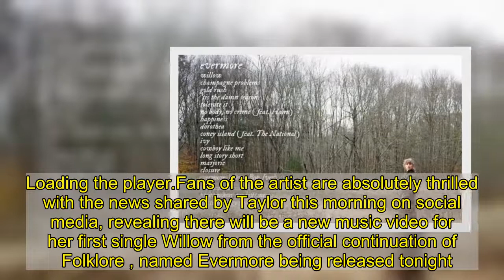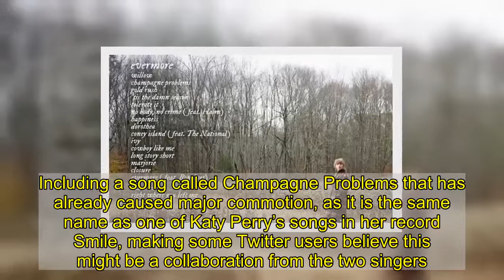Everything we know about Taylor Swift’s new album ‘Evermore’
December 10, 2020   BY   Daniel Neira   Taylor Swift is back, back, back again! The singer is unstoppable this year and has announced the release of a second album just five months after the massive success she received with Folklore.Loading the player...Fans of the artist are absolutely thrilled with the news shared by Taylor this morning on social media, revealing there will be a new music video for her first single Willow from the official continuation of   Folklore , named Evermore being released tonight.The 30-year-old singer continues reinventing herself and admits she “just couldn’t stop writing songs” and did it all with the help of Jack Antonoff, Aaron Dessner and Justin Vernon.    Taylor has shocked her fans twice with the surprise release of both albums, hinting at the projects with two different tweets that stated “not a lot going on at the moment.”Evermore features a duet with the band Haim and another track with Bon Iver, the list of songs have already been released alongside the new artwork for the album.  Including a song called Champagne Problems that has already caused major commotion, as it is the same name as one of Katy Perry’s songs in her record Smile, making some Twitter users believe this might be a collaboration from the two singers.